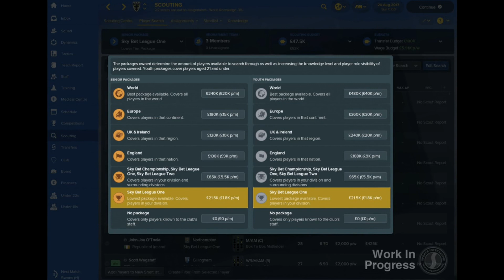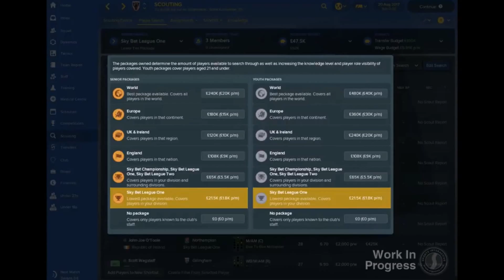Football Manager 2018 - Türkçe Anlatımlı Ekran Yenilikleri #1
Sucscribe our chanel for more...

*Hints
*Tips
*Facts

CPU Gaming...